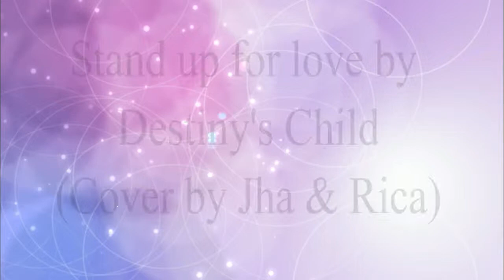Stand Up For Love by Destiny's Child Cover by Jha & Rica Vlog #14 with BLOOPERS